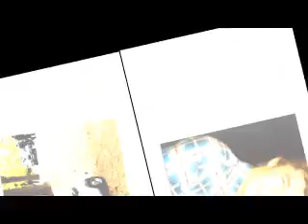Nothing's Fine: A Liam Payne Love Story - Ch. 119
He did the same. He told me about tour, about all the funny things the fans did, and all the things that he thought were rude and uncalled for. He told me about the tons of girls that asked about me and about how he had to lie, and tell them that I was fine. He told me about the days where he just laid in bed and continued to dial my number, and every time I didn't pick up, how it left an even bigger hole in his heart. He told me about how much he missed me, and how he wished he would take it all back.

We laid there that night, and just watched TV or watch the movies he had rented for us. My head rested on his chest, and his arm cradled my waist as he continued to pull me closer to him. His other hand flattened my hair continually. We fell asleep like that, only to be woken up the next morning by two screaming girls and Chantelle telling them to hush up. I dropped off the couch, hoping they didn't see me, only to be force to look at a disappointed Liam. I closed my eyes, upset that I couldn't be stronger than this.

I heard a knock on the door, bringing me back to life.

"Sarah? Are you okay?" He whispered through the crack of my door.
"Yeah. Uh, you can come in." I called out.

The door creaked open and he glanced around the room before making his way over to me.

"What's wrong babe?" He sat down next to me.
"She loves you." I looked down at my hands.
"You didn't want her too?"
"I did, it's just, it came so naturally to her. She just let you in."
"I wish I could say the same about you." He whispered.
"Why?"
"Why what?"

"Why are you doing this? You have a life to live. You don't have to do this. I never told them that you were their father, so you can leave. You can continue living your fabulous life_"

"Stop it!" His hand fell over my mouth. "I have better questions for you. Why do you continue to push me away? That's why you won't let me back in. Not because you're afraid of me hurting you, or the girls, it's because you have this set mentality, that you have to push me away. That you're not worth my time. You set yourself up mentally, to tell yourself that I'm not in love with you, and that for that reason only, you have to push me away no matter what I do. I saw you. I saw it in your eyes. Last night proved it. I don't know if you fell back in love with me, or you never fell out of love with me, but either way, you loved me last night. But as soon as somebody outside of you and me got a glimpse of us together, you ducked out. I'm doing everything I can to not give up, simply because I know that's what you're waiting for. You are waiting for me to screw up, so that you can have a reason to push me away. I'm not gunna give that to you Sarah. I won't. You can try and push me away for no reason, but I'm here to tell you, it's not going to work."

He kept his voice calm and level and didn't move from his position on the bed. He continued to stare until I looked up at him.

"I'm not giving up." He enforced.
"I know." I whispered, goose bumps rising on my skin.

He took my hand in his and led me back to the table.

The rest of the day went by as normal. The girls fought, played, slept, ate, and wrestled with Liam. Around eight, we started to put them to bed. This time around, Liam put Emily to bed and I put Kaylie to bed. Emily was already fast asleep, so Liam's job was over pretty quickly. I sat down on Kaylie's bed and began to rub her back as I felt Liam sit behind me. His arms wrapped around my center and he began to rub her arm in the same rhythm.